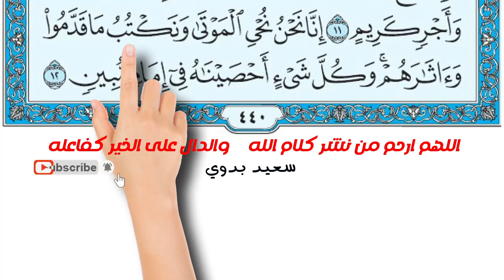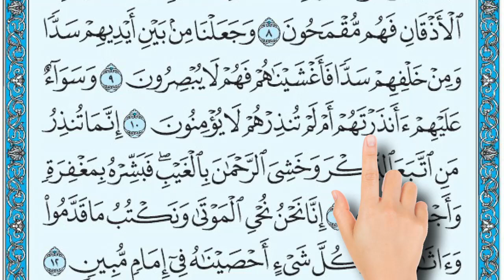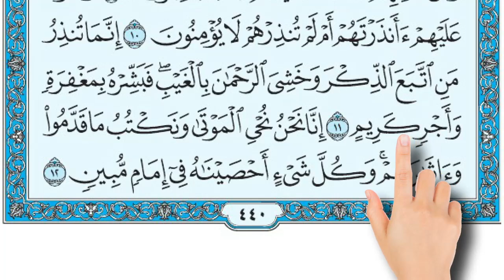سورة يس صفحة 440| The Noble Quran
How to memorize the Holy Quran easily|
سورة يس | بِسْمِ اللَّهِ الرَّحْمَنِ الرَّحِيمِ
يس (1) وَالْقُرْآَنِ الْحَكِيمِ (2) إِنَّكَ لَمِنَ الْمُرْسَلِينَ (3) عَلَى صِرَاطٍ مُسْتَقِيمٍ (4) تَنْزِيلَ الْعَزِيزِ الرَّحِيمِ (5) لِتُنْذِرَ قَوْمًا مَا أُنْذِرَ آَبَاؤُهُمْ فَهُمْ غَافِلُونَ (6) لَقَدْ حَقَّ الْقَوْلُ عَلَى أَكْثَرِهِمْ فَهُمْ لَا يُؤْمِنُونَ (7) إِنَّا جَعَلْنَا فِي أَعْنَاقِهِمْ أَغْلَالًا فَهِيَ إِلَى الْأَذْقَانِ فَهُمْ مُقْمَحُونَ (8) وَجَعَلْنَا مِنْ بَيْنِ أَيْدِيهِمْ سَدًّا وَمِنْ خَلْفِهِمْ سَدًّا فَأَغْشَيْنَاهُمْ فَهُمْ لَا يُبْصِرُونَ (9) وَسَوَاءٌ عَلَيْهِمْ أَأَنْذَرْتَهُمْ أَمْ لَمْ تُنْذِرْهُمْ لَا يُؤْمِنُونَ (10) إِنَّمَا تُنْذِرُ مَنِ اتَّبَعَ الذِّكْرَ وَخَشِيَ الرَّحْمَنَ بِالْغَيْبِ فَبَشِّرْهُ بِمَغْفِرَةٍ وَأَجْرٍ كَرِيمٍ (11) إِنَّا نَحْنُ نُحْيِي الْمَوْتَى وَنَكْتُبُ مَا قَدَّمُوا وَآَثَارَهُمْ وَكُلَّ شَيْءٍ أحْصَيْنَاهُ فِي إِمَامٍ مُبِينٍ (12)

Surah 36
Ya-Sin

1.   Yâ-Sîn.
[These letters are one of the miracles of the Qur'ân, and none but God (Alone) knows their meanings.]
2.   By the Qur'ân, full of wisdom (i.e. full of laws, evidences, and proofs),
3.   Truly, you (O Muhammad) are one of the Messengers,
4.   On a Straight Path (i.e. on God's religion of Islâmic Monotheism).
5.   (This is) a Revelation sent down by the All-Mighty, the Most Merciful,
6.   In order that you may warn a people whose forefathers were not warned, so they are heedless.
7.   Indeed the Word (of punishment) has proved true against most of them, so they will not believe.
8.   Verily! We have put on their necks iron collars reaching to chins, so that their heads are forced up.
9.   And We have put a barrier before them, and a barrier behind them, and We have covered them up, so that they cannot see.
10.   It is the same to them whether you warn them or you warn them not, they will not believe.
11.   You can only warn him who follows the Reminder (the Qur'ân), and fears the Most Beneficent (God) unseen. Bear you to such one the glad tidings of forgiveness, and a generous reward (i.e. Paradise).
12.   Verily, We give life to the dead, and We record that which they send before (them), and their traces [their footsteps and walking on the earth with their legs to the mosques for the five compulsory congregational prayers, Jihâd (holy fighting in God's Cause) and all other good and evil they did, and that which they leave behind], and all things We have recorded with numbers (as a record) in a Clear Book.